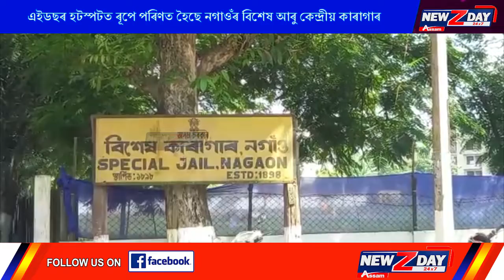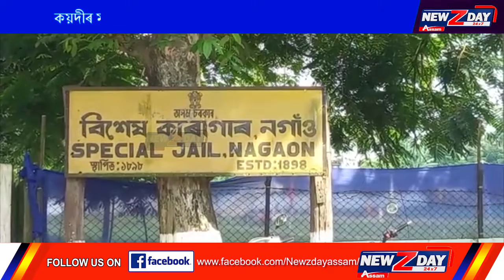নগাঁও কয়দীৰ মাজত ভয়ংকৰ হাৰত বৃদ্ধি এইডছ